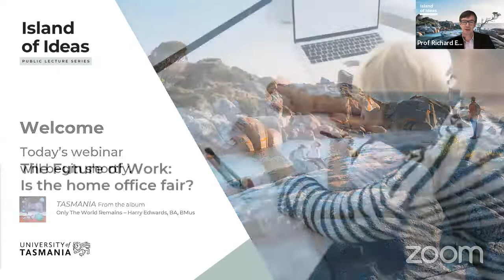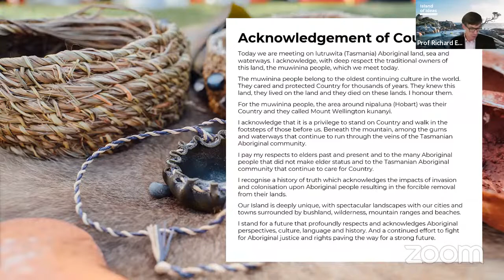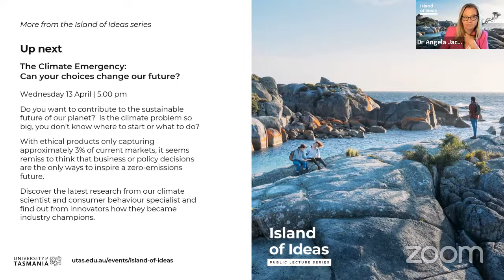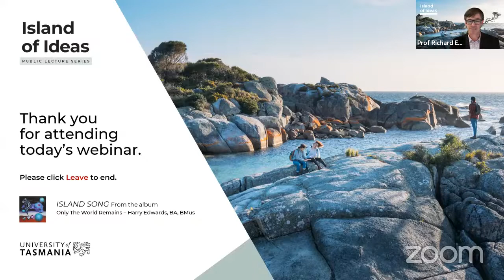The Future of Work: Is the home office fair?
For some, working from home has become part of the new normal. For others, it’s an unavailable luxury. But what does access to flexible work mean for our community, or the individual? Should flexible work be here to stay, and if it is, who would benefit?

Join our panel of industry and academic experts in this online session and explore the issues.

Presenters:

Angela Jackson, Lead Economist, Equity Economics
Tara Howell, Founding Director, Blue Derby Pods Ride
Adrienne Picone, CEO, Tasmanian Council of Social Service
Moderated by Prof Richard Eccleston, Director, Tasmanian Policy Exchange